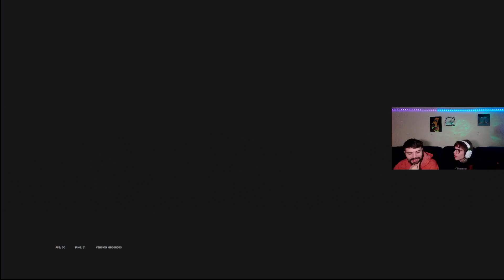Highlight: bro is scared to play me in madden😶‍🌫️ tiktok Oldmannate11